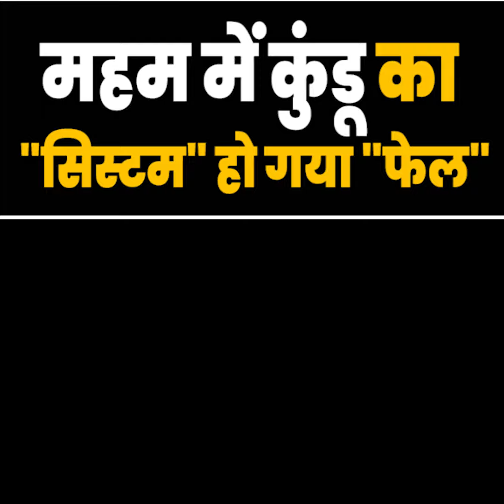महम में कुंडू का "सिस्टम" हो गया "फेल"